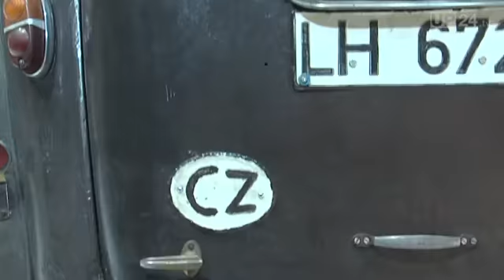Exklusivität hat Tradition- Unverkäufliche Raritäten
Die Techno Classica in Essen einen Mix aus Nostalgie und Aktualität. Auch bei der 25. Auflage wird sie wieder zur weltgrößten Historik-Schau der deutschen wie auch der internationalen Automobilhersteller und kann sogar einen Markenrekord vermelden - mit 25 Fahrzeugmarken präsentieren sich so viele wie nie zuvor. Dabei geht es nicht nur darum, das Publikum zu unterhalten und geschichtliches Wissen zu vermitteln. Im Vordergrund steht auch die glaubwürdige Darstellung der Markenwerte, bei der Tradition und Firmenhistorie eine immens wichtige Rolle spielen. So zeigen viele Hersteller ganze Ahnenreihen und stellen aktuelle Modelle historischen Fahrzeugen gegenüber.